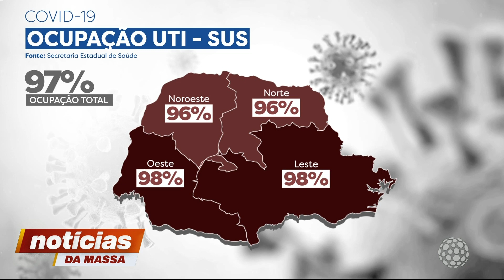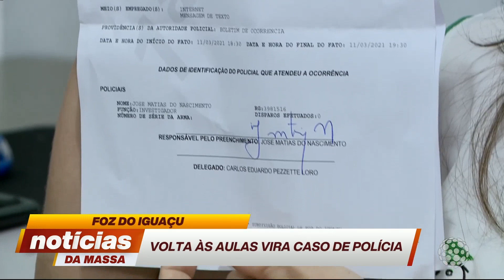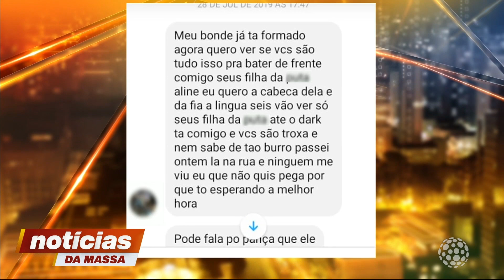Notícias da Massa - Edição Completa (18/03/2021)